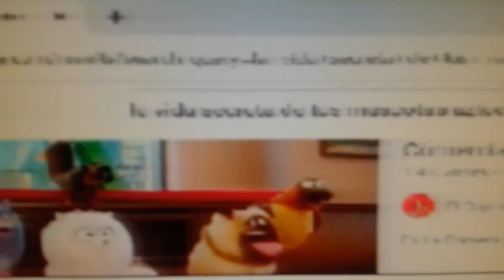La Vida Gelatina en un plato